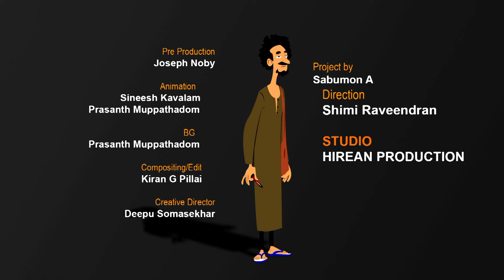Gulumal Bhai Epi 53 - Panineeru Peyyum Kappa TV